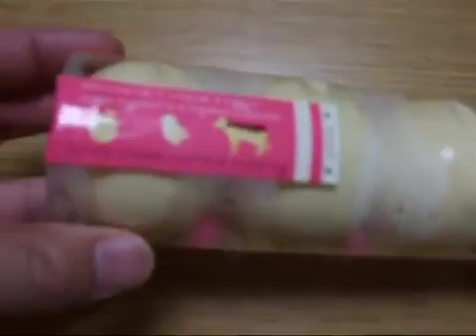ゴム風船の中に入った 牧家(ぼっか)の白いプリン Pudding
YouTubeNextUpエントリー動画⇒ 物産展じゃなくても⇒ 牛のイラストがあしらわ